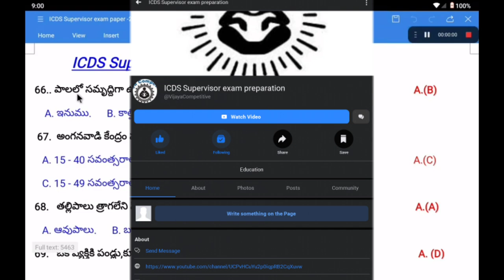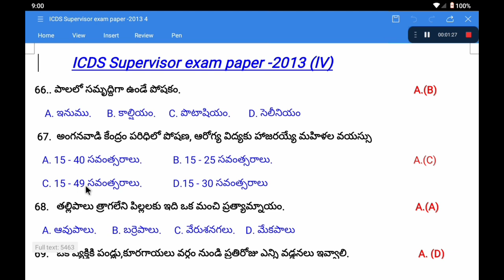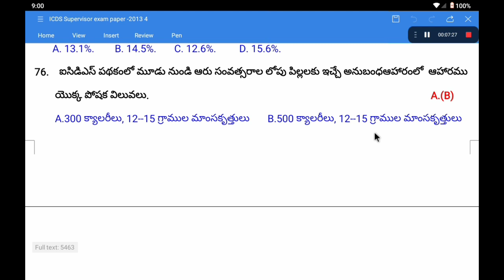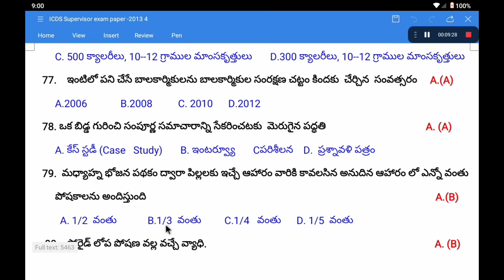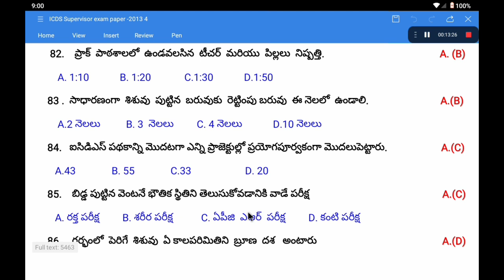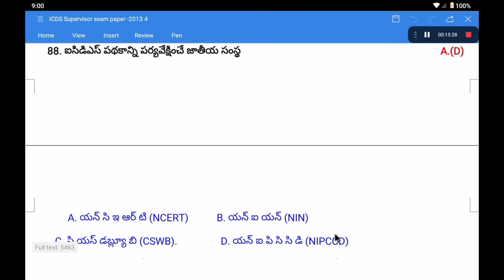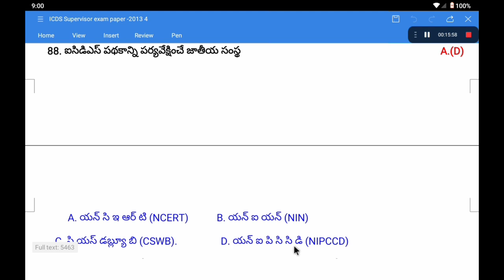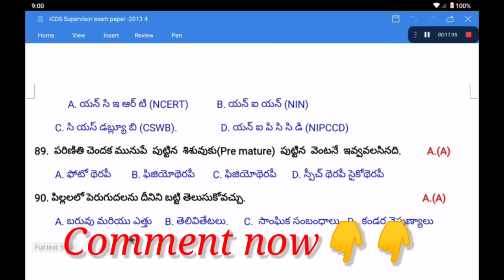ICDS Supervisor exam paper- 2013 in Telugu||Vijaya Competitive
Icds Supervisor exam 2013 exam paper in Telugu (90 bits- 90 mins in 2013)

ICDS Supervisor exam ki sambhandinchi important Bits kosam mana channel lo pette subject ni fallow avandi.

Mana channel lo marrini classes.

Vijaya Competitive channel Facebook page:- "icds Supervisor exam preparation"